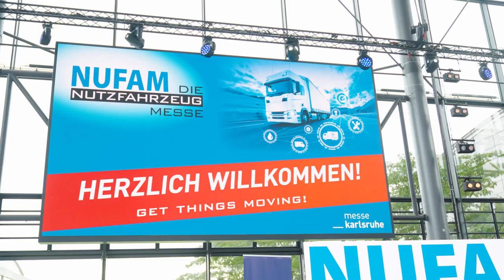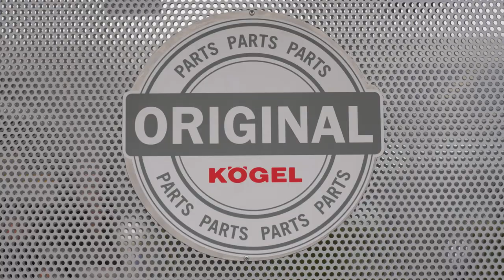Live von der NUFAM Karlsruhe 2023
An 15 Standorten in Deutschland vermietet die KLV.rent Nutzfahrzeuge.
Damit ist das Unternehmen aus Süddeutschland einer der Großen der Branche.
Thomas Kirsch ist Vertriebsleiter Deutschland. Wir haben ihn auf der NUFAM Karlsruhe  getroffen.

KögelTrailer NUFAM NUFAM2023 klvrent nutzfahrzeugvermietung KLVrent GmbH & Co. KG